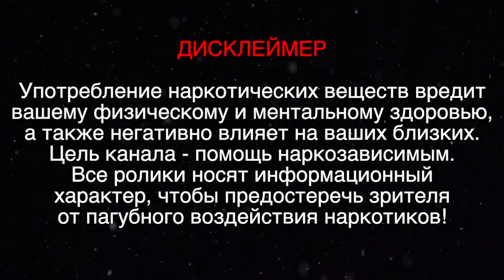Как бросить МЕФ | У Кати ремиссия | История зависимости и реабилитации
Героиня сегодняшнего выпуска — Катя. Ей 21 и это ее вторая реабилитация.
Катя рассказывает о том, как за этот год изменились ее ценности — от постоянного употребления мефедрона и секса с незнакомцами до полностью трезвой жизни и получения удовольствия от жизни без веществ. История Кати получилась очень светлой и мотивирующей. Мы очень верим, что она и дальше продолжит вести здоровый образ жизни без наркотиков 🙏🏻

Тайминг:

00:00 Начало
00:15 Знакомство с героиней выпуска
00:52 Год трезвости
01:17 Употребляла мефедрон внутривенно
02:31 Ищем тех, кто хочет побороть зависимость
02:55 Первое время после реабилитации
04:18 Секс под веществами
05:16 Участникам программы запрещено заниматься сексом?
06:12 Катя воровала у реабилитантов